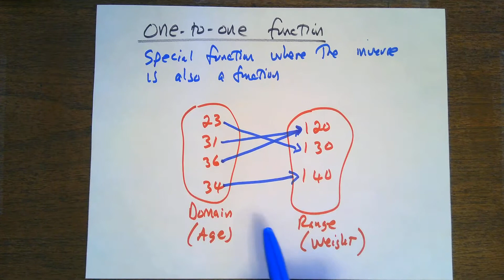Lesson 6 2